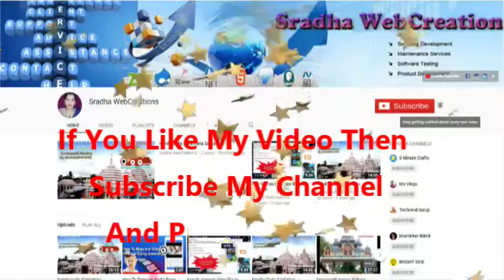banana stem fry recipe | banana stem spicy fry with paneer recipe part 1